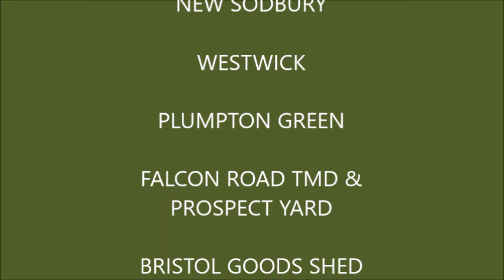The London Festival of Railway Modelling Alexandra Palace 2023 part 1.